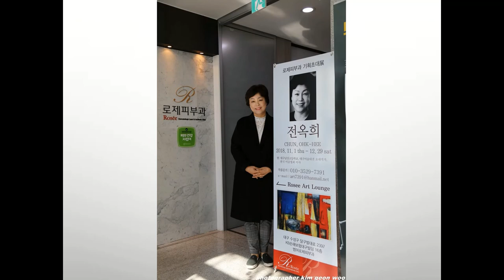범어로제피부과 기획초대전 서양화가 전옥희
범어로제피부과 기획초대전
서양화가 전옥희 개인전
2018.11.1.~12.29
Rosee Art Lounge(범어로제피부과)